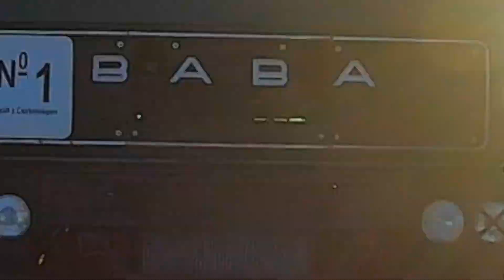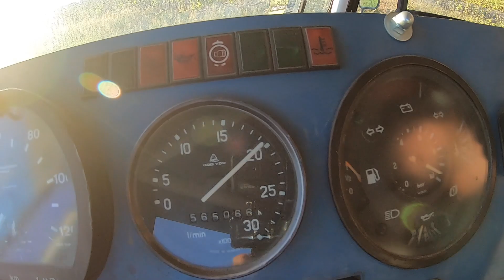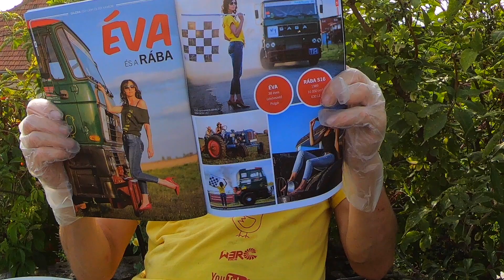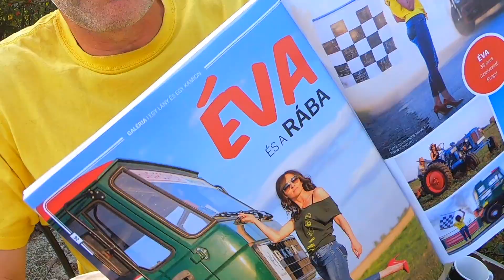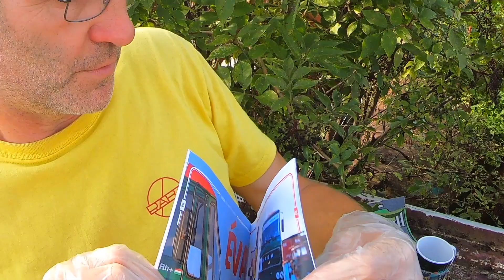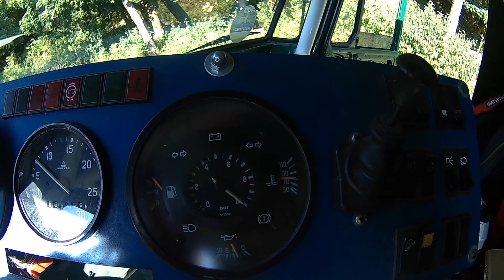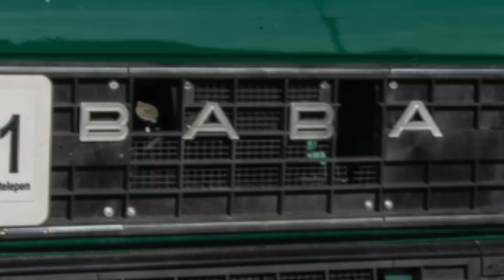Baba nap... (nyolc tonna a hegyen) 🐥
Babát kicsit megjárattuk, voltunk vele az Eger rallyn!